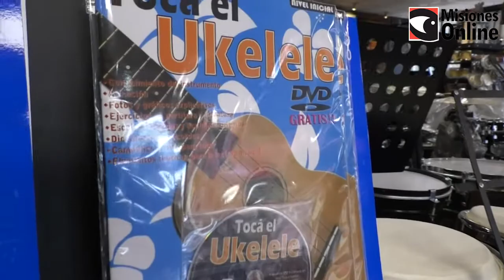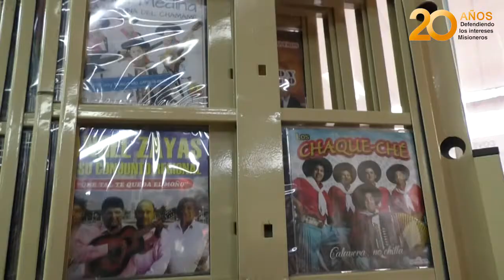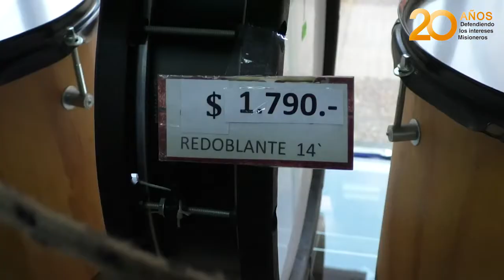Los comercios de instrumentos musicales sintieron un aumento en sus ventas